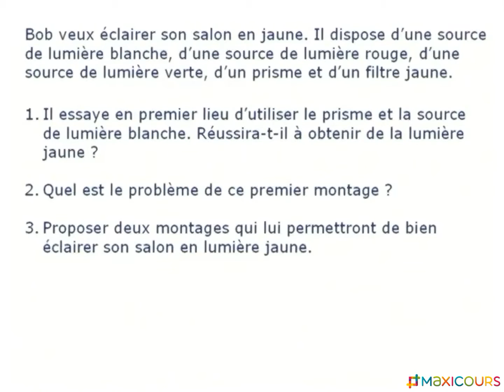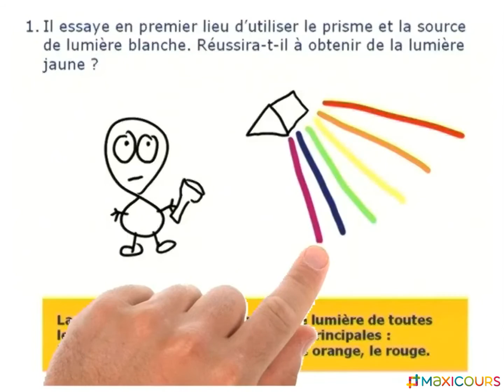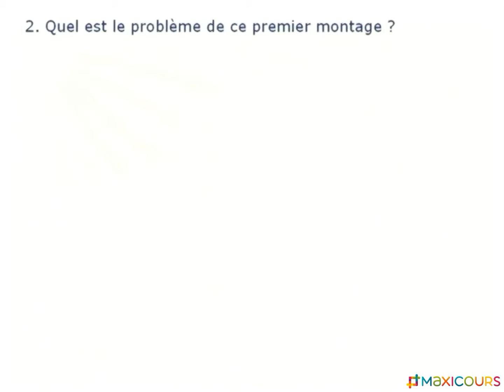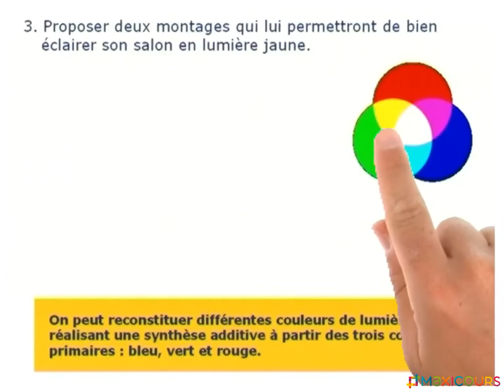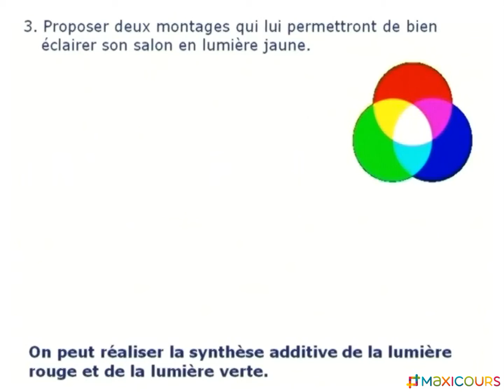Lumières colorées et lumière blanche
pour plus d’infos sur le n°1 du soutien scolaire sur internet.